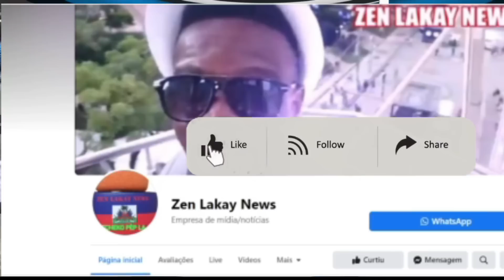Bwa kale pou Ariel Henry jodia kap debake soti Jamaique ann gade